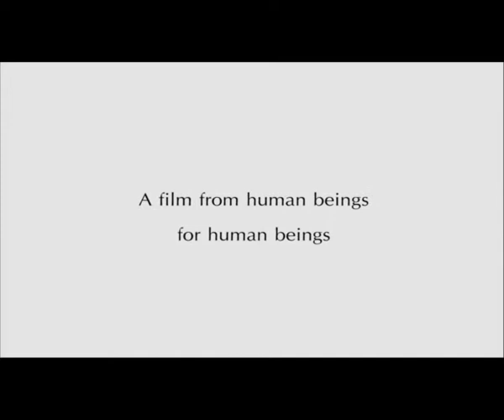David Miller Trailer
Group of Forty